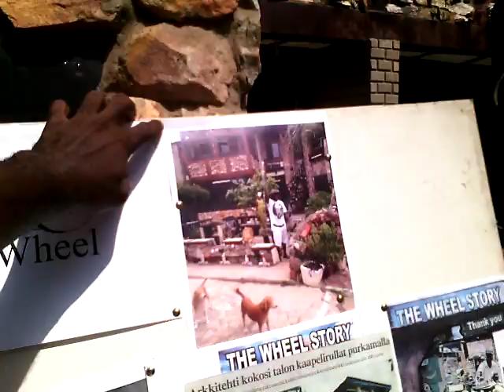New Horizon Special School - Part 1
New Horizon Special School provides day school education for children between the ages of 6 and 18 years old, and vocational training and employment for adults (18 and over), who have intellectual disability.

It's aim is to not only provide a well-rounded education for children and adults with special needs, in a safe and caring environment, but also to develop each child’s potential to the full so that he or she can lead a productive and satisfying life.

This video series captures a visit by children of the school to the WHEEL STORY HOUSE (designed and built by Samuel Mensah Ansah - The Junk Architect) ENJOY.